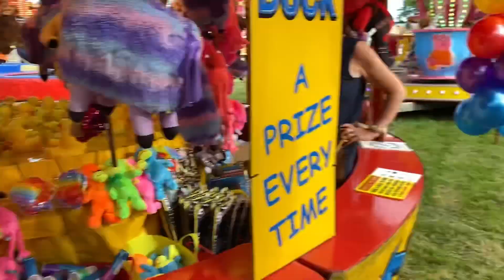Kids fun fair In Coventry city// enjoying the ride & gaming 🤩🤩